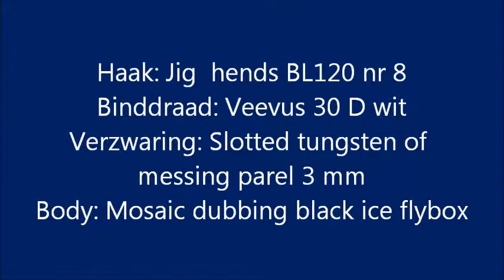G Black streamer